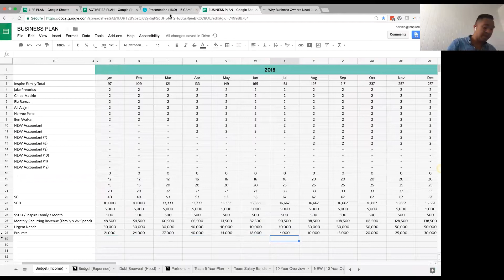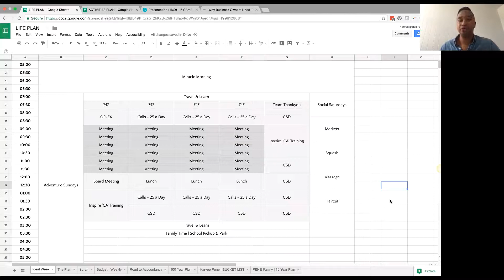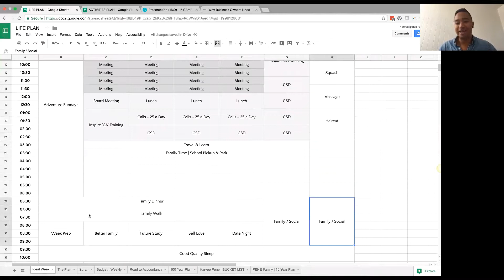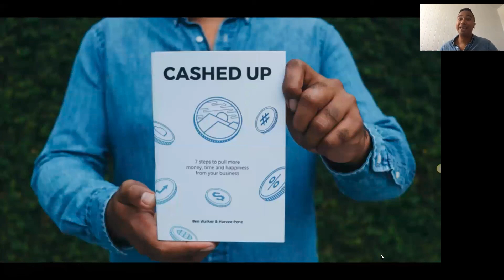Your Ideal Week | 5 x GAME CHANGING TOOLS TO HELP MAKE 2018 YOUR BEST YEAR YET.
5 x GAME CHANGING TOOLS TO HELP MAKE 2018 YOUR BEST YEAR YET.

Happy New Year, Inspire Family.

I want to support your success in 2018 by sharing with you 5 tools that I personally use every single week, that I believe are critical to business and life success in 2018.

* Bucket List - to help you live the good life.
* One Page Business Plan - get everyone on board with your business strategy.
* 2018 Activities Plan - take 8 - 12 weeks a year holiday.
* Business Budget - actually make some money.
* Your Ideal Week - get some work life ‘harmony’ happening.

During this special FB LIVE for the Inspire Family I’ll give you the tools, share with you how I use them and inspire you to ‘fill in the blanks’ on the template versions I’ll provide.

This really has nothing to do with Tax & Accounting. It’s helping you to pull more money, time and happiness from your business.

Cheers

Harvee

Dream Big. Make an Impact. Remember Your Roots.

P.s. this will be streamed live via FB to the Inspire Family (Private) facebook group, so the recording and resources will be available here for future reference.